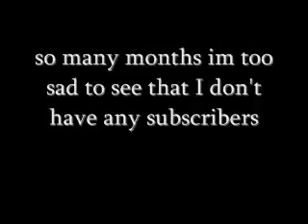put annotations on this video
i sub 4 sub